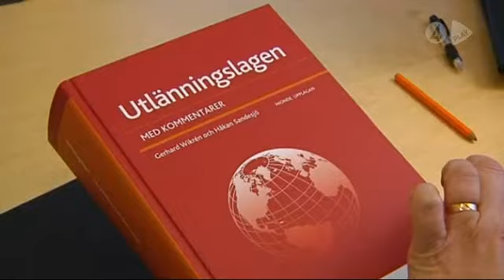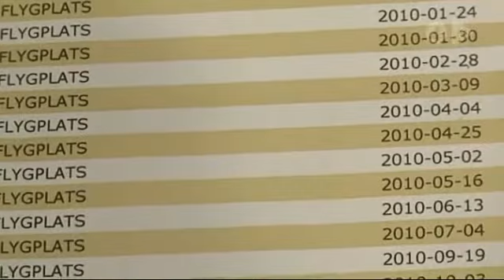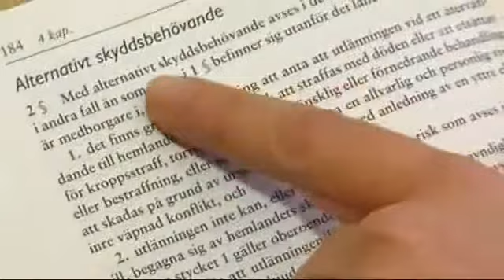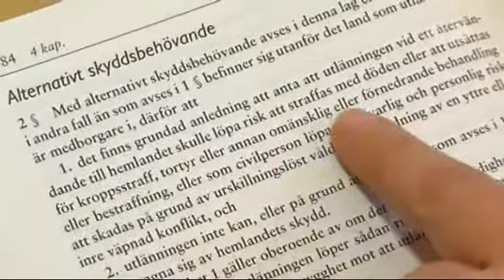Skyddsökande Irakier åker tillbaka till Irak när de fått uppehållstillstånd